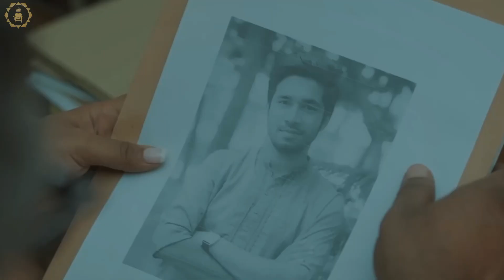মাথা ঘুরিয়ে দেয়া বাংলা কাঁপানো সেরা ৩ ওয়েব সিরিজ যেগুলো না দেখলেই মিস্ 🔥 | Bangla Webseries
Titel Name : মাথা ঘুরিয়ে দেয়া বাংলা কাঁপানো সেরা ৩ ওয়েব সিরিজ যেগুলো না দেখলেই মিস্ 🔥 | Webseries |

বর্তমান বিশ্বে ওটিটি প্ল্যাটফর্ম গুলোর জনপ্রিয়তায় দর্শক ঘরে বসেই খুব সহজেই উপভোগ করতে পারছেন আন্তর্জাতিক না-না কনটেন্ট, তবে তেমনি আন্তর্জাতিক মানের কাজ আমাদের বাংলা ইন্ডাস্ট্রিতে হাতেগোনা কয়েকটি হলেও আজকের আমাদের এই তালিকায় আমরা হাজির হয়েছি এমনই সেরা  তিনটি বাংলার ওয়েবসিরিজের খোঁজ নিয়ে,যেগুলো দেখার পর দর্শক হিসেবে রীতিমতো চমকে উঠবেন আপনি তাই চলুন দর্শক আর দেরি না করে শুরু করা যাক আমাদের আজকের এই আয়োজন।

This channel main use some copyrighted materials without specific authorization of the owner but contents used hair falls under the "fair use" as described in the copyright act 2000 law No.28 of the year 2000 Bangladesh under chapter 6, section 36 and chapter 13 section 72.

সকলে সতর্ক থাকুন সুস্থ থাকুন।

ধন্যবাদ।